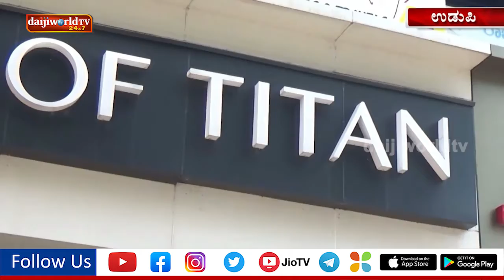Special Festive offers at World of Titan | Daijiworld Udupi